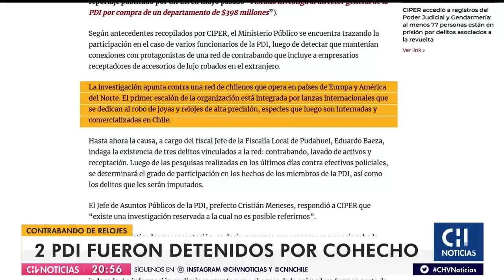Contrabando de joyas: Dos PDI fueron detenidos por violación de secreto y cohecho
A seis días de la filtración de los antecedentes de la investigación se dieron a conocer las primeras detenciones: Un funcionario en servicio activo del grado de comisario y otro en retiro con el grado de prefecto.